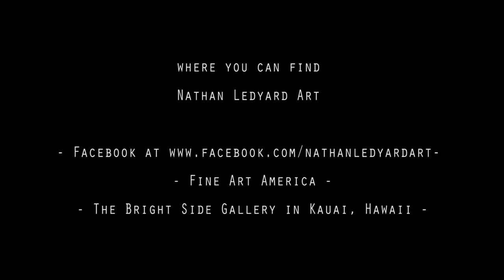San Diego Surf Film Festival 2015- Nathan Ledyard Art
Nathan Ledyard is The Wave Carver. He recreates his surf adventures into magnificent pieces that are made out of wood. His work immediately connects to surfers who surf the same breaks and non-surfers who can appreciate the beauty of his art.